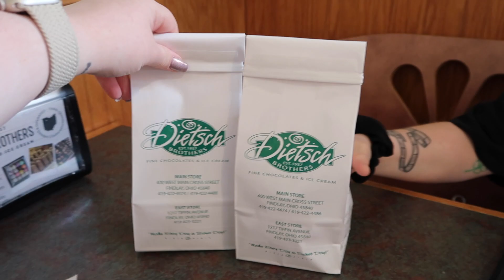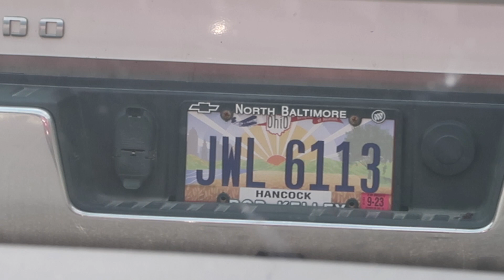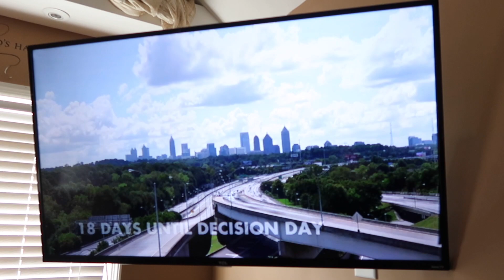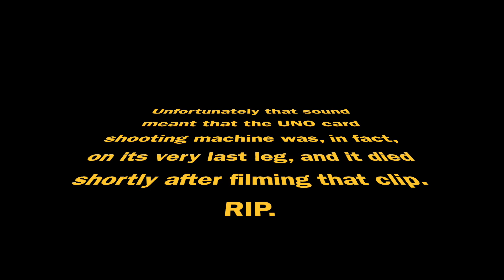The Pool Vlog - (7.06.23) - PA/OH: Day 5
Hello hello.

Welcome back to Day 2 of "vlogmas 2023." I'm trying to post vlogs every day until Christmas, whether they be new, old, one-takes... I'm trying! We'll see how this continues to go.

Enjoy as @shortyhoodie // @shortyfilmroll632 and I have a relaxing second day in Ohio. Ice cream, MAFS, swimming, Kira's Flipside Grill, and some UNO related tragedy.

Enjoy! See you tomorrow.